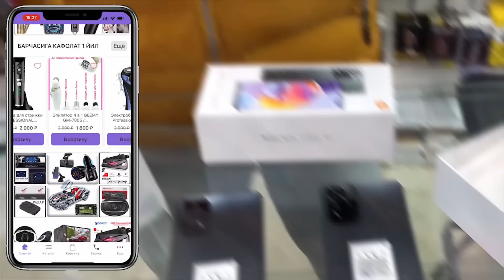ЯНГИЛИК !!! КИЕВ ТАРИХДА БИРИНЧИ МАРТА УЗ ХАЛКИГА УРУШ СОЛИГИ ЖОРИЙ КИЛДИ